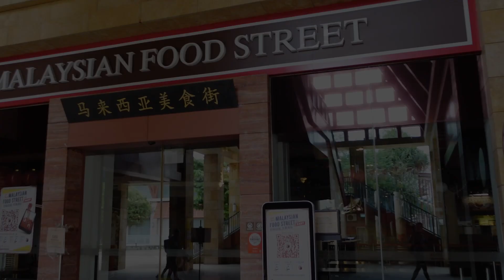Going to Explore Sentosa, Vivo City and Marina Bay area - Part 4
This is a new video series to explore Sentosa Island and Vivo City Mall. Afterwards, I headed to the Marina Bay Area. Do stick around to complete this video series.